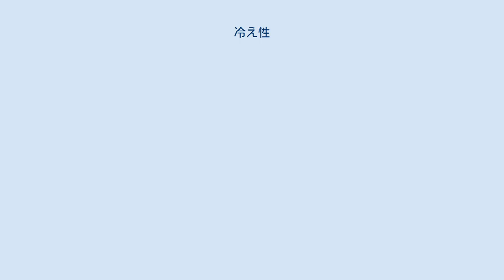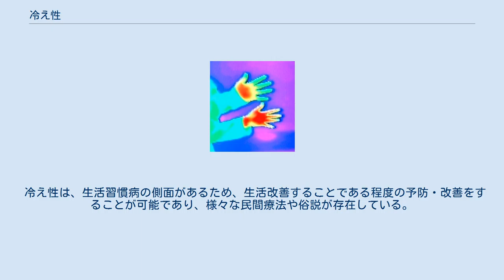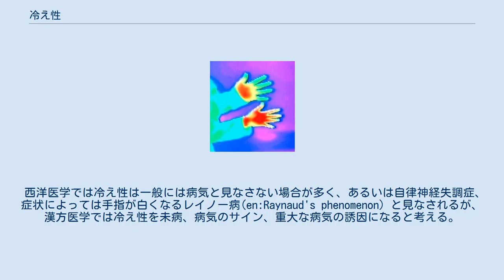冷え性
人間の手のサーモグラフィー。
上の手は指先の温度が低く、冷え性の状態となっている 冷え性（ひえしょう）または、冷え症は、特に手や足の先などの四肢末端あるいは上腕部、大腿部などが温まらず、冷えているような感覚が常に自覚される状態のことである。
しかし、病態として統一的な定義は確立していないため、西洋医学的には漠然とした概念として捉えられている。
 血行障害(Poor blood circulation)、特に末梢血管などでの障害により生じることがある。
一般的な特徴として、身体全体には寒さを感じず、四肢など部分的に冷えを感じることが多いが、全身の冷えを訴える例もある。
特に冷えの訴えの多い部位は足（脚）と手で、冬季と就寝前に強まる。
また天候によっても変化する。
身体的特徴（身長、体重、BMI など）と冷感との関連性は認められず、皮膚温が低いことが冷感を感じやすいことに直接つながらない。
 一般に、女性は男性に比べて皮下脂肪が多いが、熱を通しにくい脂肪は、一旦冷えると温まりにくい性質がある。
加えて、男性と比べ血流の多い筋肉が少ないことも起因する。
女性は男性に比して寒さに強いといわれるが、冷え性の女性はエネルギーの放散が少ないため、厳寒の雪山などや水難で遭難した場合にはむしろ生存時間が長いといわれる。
 病名は西洋医学にはなく病気として扱われず、単に身体の自覚症状（不定愁訴）に過ぎないと考えられている。
東洋医学では治療すべき疾患とみなされている。
従って、医学界の統一的な定義は明確ではない。
これは生死に直接関わるものではないため、医学界の関心は薄かった事にあると指摘されている。
しかし、定義を明確にしようとする動きもあり、独自の定義を策定し診断と治療を行っている医師もいる。
 冷え症の診断基準項目の例。
寺澤(1987)より引用、 他の多くの人に比べて“寒がり”の性分だと思う。
 腰や手足、あるいは体の一部分に冷えがあってつらい。
 冬になると冷えるので電気毛布や電気敷布、あるいはカイロなどをいつも用いるようにしている。
 身体全体が冷えてつらいことがある。
 足が冷えるので夏でも厚い靴下をはくようにしている。
 冷房のきいているところは身体が冷えてつらい。
 他の多くの人に比べてかなり厚着をする方だと思う。
 手足が他の多くの人より冷たい方だと思う。
 性別では女性に多いが男性でも冷えの訴えはあり、一般人（男64名 女89名）を対象とした調査では、男性26.6%、女性 55.1%が冷えを自覚し、女子大学生においては、約半数が冷え性群で36%程度が冷えが苦痛に感じているとする報告もある。
一方、男女差は無いとする報告もある。
 1980年代に行われた調査では、調査対象者の約40%が何らかの冷え症状を訴えており、思春期後期の19.3歳±5.1歳で発症していると報告されている。
 「遺伝」、「疾病の病態のひとつ」、「生活習慣」など幾つかの要因が複合していると考えられている。
 1980年代から母親が冷えを訴えている場合、その子も冷えを訴える事が多いとされ遺伝的要素が関連している可能性が示唆されていたが、2000年代になり、裏付けられる知見が得られている。
これは、進化の過程で飢餓への対抗手段として獲得した代謝を低下させる倹約遺伝子と呼ばれる機能のうち β3-AR 遺伝子変異が引き起こす交感神経反応の低下と報告されている。
 性ホルモンの変動とそれに伴う自律神経のバランスの乱れが考えられる。
冷え症状が見られる女性は、周期的なホルモン変動の多いのはこのためと考えられる。
更年期に至り、のぼせたり顔がほてったりするのに手足は冷える症状がでる場合があるが、同様にホルモンの変動が原因とされる。
 間違った食習慣も冷え症の原因になる。
例えば、ダイエットのため摂取カロリーのみを重要視する偏重した食事となり、炭水化物を排除し野菜のみの食事となったり、逆に炭水化物主体となり野菜、タンパク質、ビタミン、ミネラル、脂肪などの摂取不足から栄養失調を生じるためである。
冷え性を訴える群には、『朝食抜き』『ダイエット中』『塩分や脂肪分の摂取が多い』とする報告がある。
また、不規則な生活リズム、食事、薄着も影響を与えていると指摘されている。
 朝食抜き。
 不規則な生活リズム。
（睡眠不足、運動不足） 偏食。
（副食が無く炭水化物主体の食事、動物性タンパク質の不足、ビタミンの不足） 冷え性に伴う慢性的な血行障害が原因で、胃痛、便秘、しもやけ、腰痛、神経痛、肩こ...